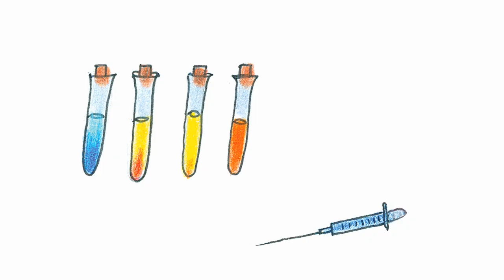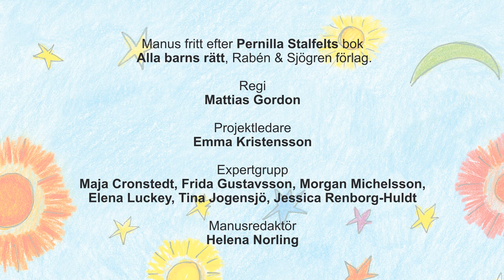Film 19: Min rätt att må bra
minarättigheter.se